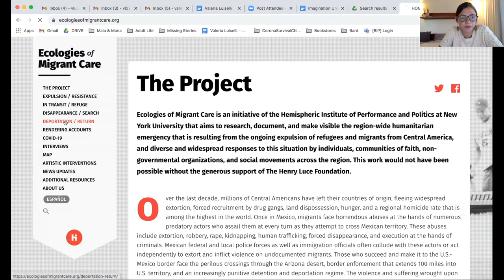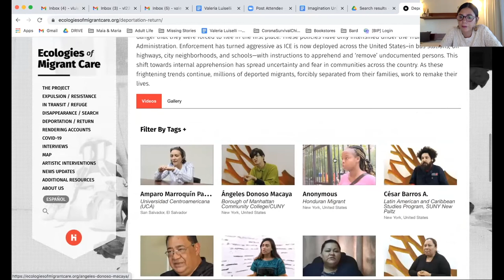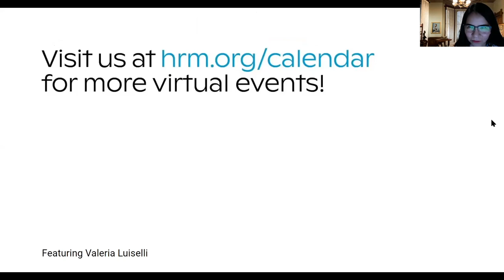Virtual Author Talk With Valeria Luiselli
Author Valeria Luiselli discusses her 2017 book, "Tell Me How it Ends, An Essay in Forty Questions" ("Niños Perdidos, Ensayo en Cuarenta Preguntas"). The book tackles Luiselli’s experience volunteering at an immigration court in New York City, where she translated the responses migrant children gave to the questions that stood between a return to their home country and the promise of a new life in the United States. She reads from her work and, following an interview with Viridiana Garcia Choy, Manager of Youth and Family Programs, responds to questions from the audience.

Luiselli was born in Mexico City and grew up in South Korea, South Africa, and India. An acclaimed writer of both fiction and nonfiction, and winner of a MacArthur Genius Award, she is the author of the essay collection Sidewalks, as well as the novels Faces in the Crowd, The Story of My Teeth, and Lost Children Archive.

This program, offered in English and Spanish with simultaneous interpretation, is in conjunction with Border Cantos | Sonic Border: Richard Misrach | Guillermo Galindo, which is on view at the HRM through May 9, 2021. This program took place on March 31, 2021.

Photo: Diego Berruecos/Gatopardo.

Support provided by Art Bridges.